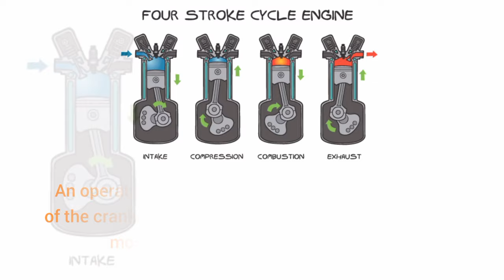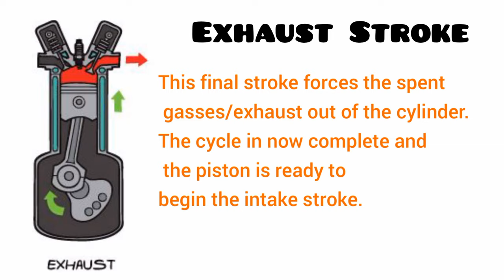Four Stroke Internal Combustion Engine, Four Stroke Cycle Explained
Four Stroke Internal Combustion Engine Working Principle Explained, the Otto four stroke cycle